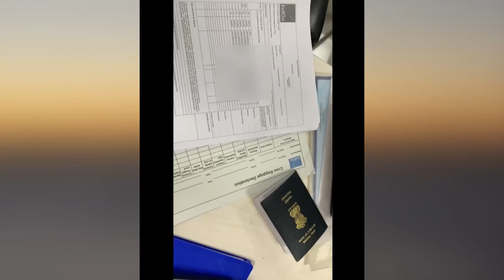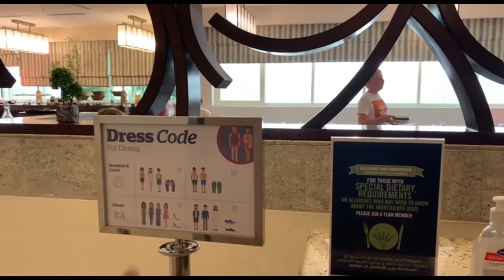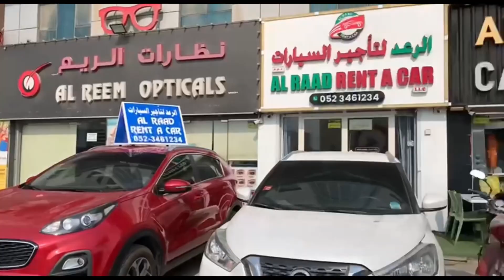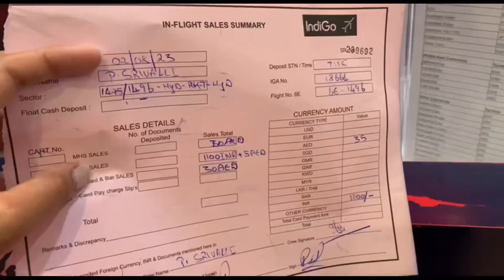Off roju Ras al khaimah layover😨UAE//akada chesina shopping//Telugu vlogs//cabincrew#cabincrewlife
My name is Srivalli.I do videos on my profession, lifestyle, motherhood, cooking, travel… in and around my life.